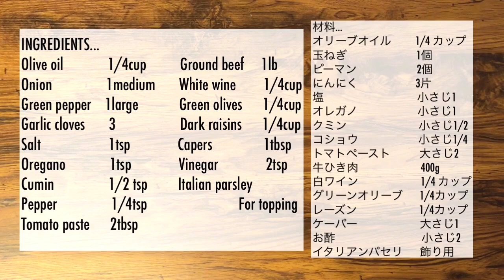Picadillo | How to Make a Cuban Picadillo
PICADILLO recipe

view the best PICADILLO ingredients on amazon
Olive oil 1/4cup
Ground beef 1lb
Onion 1 medium
White wine 1/4 cup
Green pepper 1 large
Green olives 1/4 cup
Garlic cloves 3
Dark raisins 1/4 cup
Salt 1 tsp
Caper 1 tbsp
Oregano 1 tsp
Vinegar 2 tsp
Cumin 1/2 tsp
Italian parsley for topping
Pepper 1/4 tsp
Tomato paste 2 tbsp

 - EAT THE WORLD etw recipe - Fairy Tale recipe-